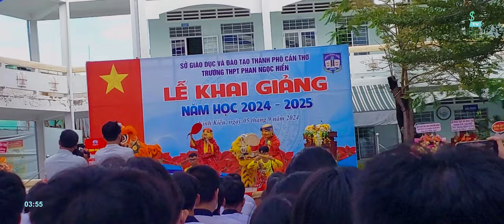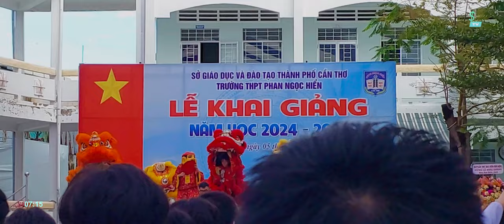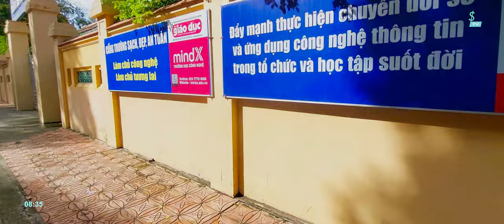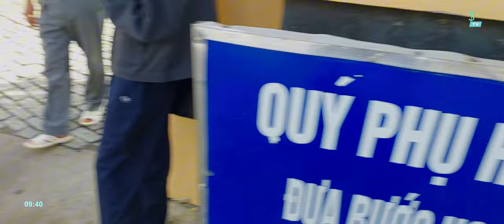Đi lễ khai giảng và thăm trường cũ | SoliTV Vlog #001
Cũng là vlog nhưng nó mới và bớt nhảm hơn cái cũ.